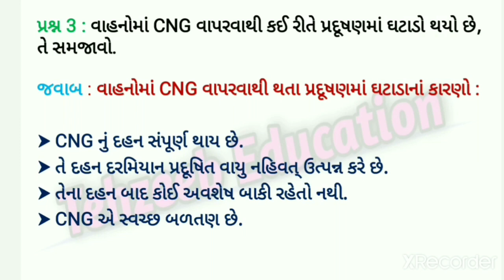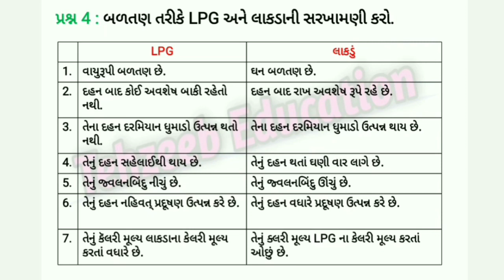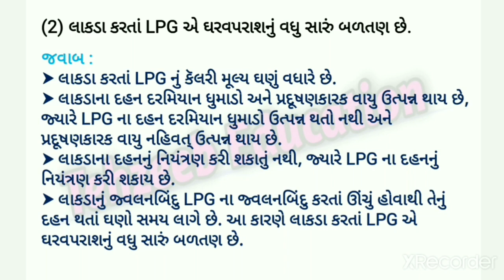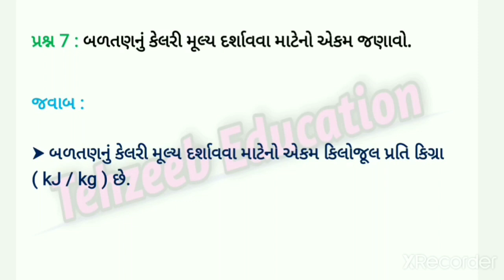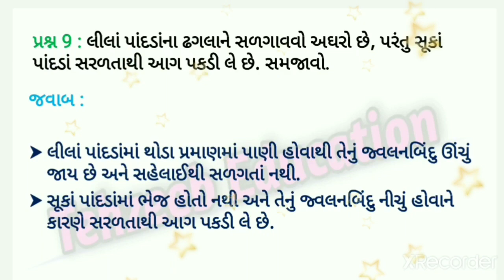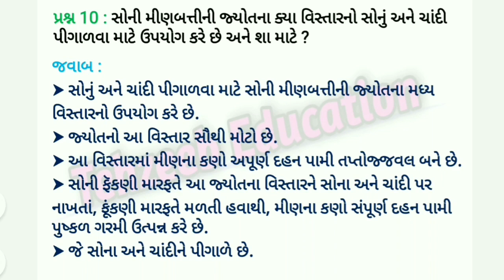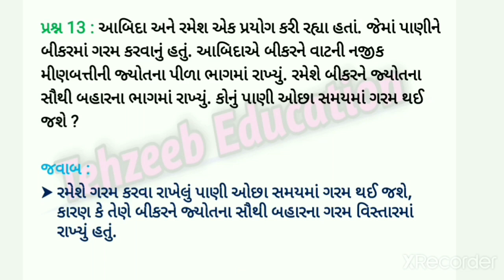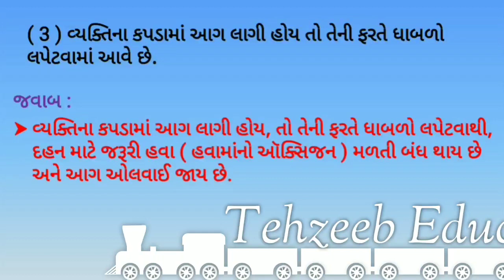std 8 science ch 6 swadhyay | dhoran 8 dahan ane jyot ch 6 swadhyay | std 8 ch 6 ncert